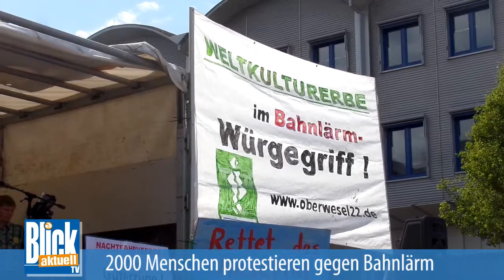12.05.2015 - Demo gegen Bahnlärm in Koblenz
Koblenz. „Nicht reden, sondern handeln“, mit diesen Worten sprach der Oberbürgermeister von Koblenz, Joachim Hofmann-Göttig den über 2000 Demonstranten aus dem Herzen. Acht Bürgerinitiativen, darunter die Interessengemeinschaft Schutz gegen Bahnlärm und Erschütterungen und ProRheintal hatten zu einer Großdemo auf dem Bahnhofsvorplatz in Koblenz aufgerufen. Ihre Forderungen, wie dem Schutz von Lärm, der Nachtruhe oder etwa auch vor Gefahrguttransportten brachten die Teilnehmer der Bahnlärm-Demo auf Plakaten und Transparenten, aber auch in umgetexteten Liedern von Jens Martienssen zum Ausdruck. Zu den Rednern in Koblenz zählten neben Landrat Dr. Alexander Saftig, Franz Breitenbach, von der IG Schutz gegen Bahnlärm, auch der Bundestagsabgeordnete Erwin Rüddel und nicht zuletzt der rheinland-pfälzische Innenminister Roger Lewentz. Frank Gross, der Vorsitzende von Pro Rheintal betitelte den „Bahnlärm“ als Geisel der Menschheit. Eine langfristige Lösung, könnte laut Erwin Rüddel eine große Tunnelplanung sein, doch auf kurzer Sicht müsse dennoch eine Möglichkeit geschaffen werden den Lärm spürbar zu verringern.